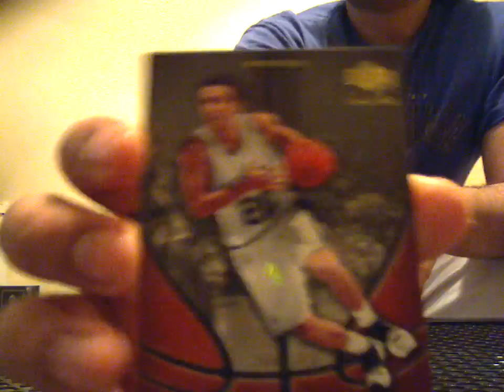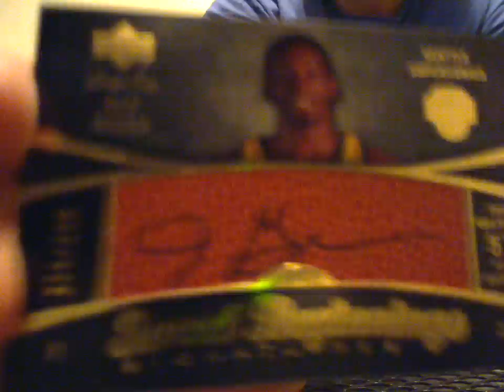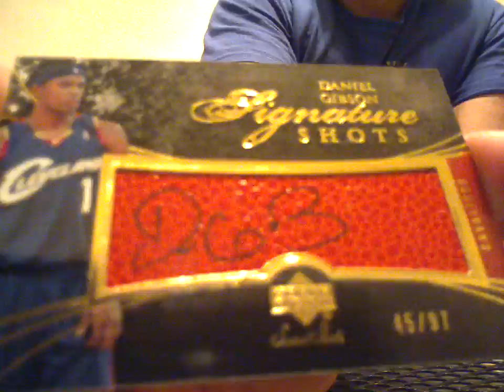Az's UD Sweet Shot 2007 Basketball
hey look there are actually 5 cards in this tin!